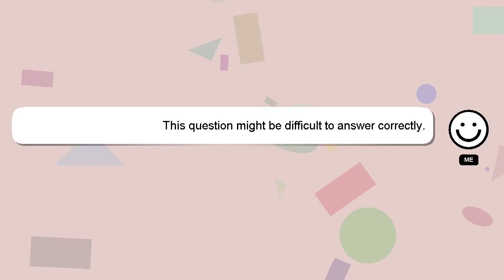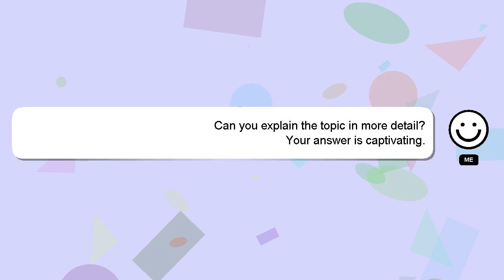How to join ib and raw?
A quick introduction about me, Hello everyone, I'm Delphi. I am happy to help you with your questions. - How to join ib and raw?

*2 What we are experimenting :*